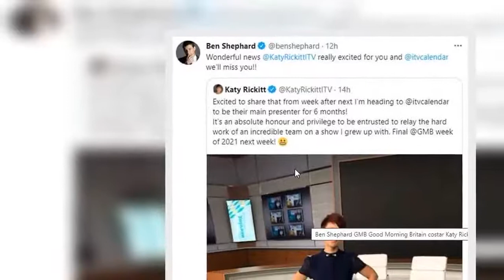'We’ll miss you' Ben Shephard bids farewell to co star as she announces final week on GMB